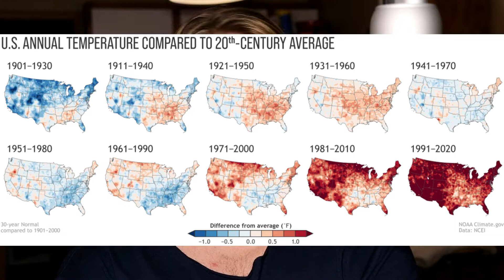I'VE HAD ENOUGH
The report, prepared by 234 scientists from 66 countries, highlights that human influence has warmed the climate at a rate that is unprecedented in at least the last 2,000 years.

In 2019, atmospheric CO2 concentrations were higher than at any time in at least 2 million years, and concentrations of methane and nitrous oxide were higher than at any time in the last 800,000 years.

Global surface temperature has increased faster since 1970 than in any other 50-year period over a least the last 2,000 years. For example, temperatures during the most recent decade (2011–2020) exceed those of the most recent multi-century warm period, around 6,500 years ago, the report indicates.

Meanwhile, global mean sea level has risen faster since 1900, than over any preceding century in at least the last 3,000 years.

The document shows that emissions of greenhouse gases from human activities are responsible for approximately 1.1°C of warming between 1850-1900, and finds that averaged over the next 20 years, global temperature is expected to reach or exceed 1.5°C of heating.